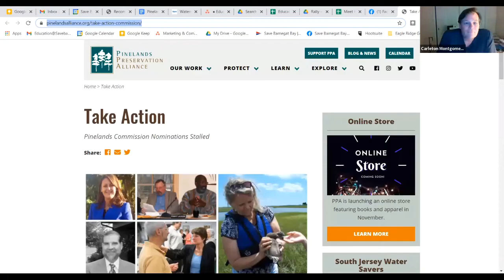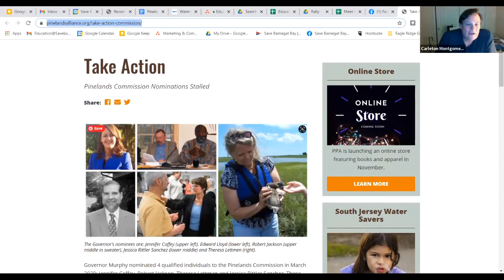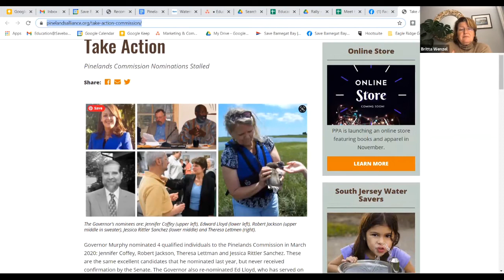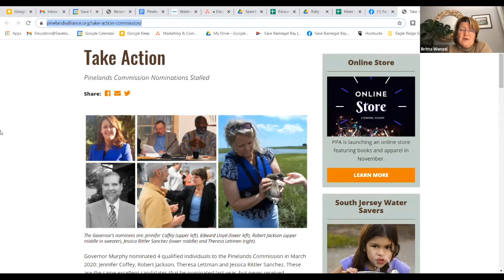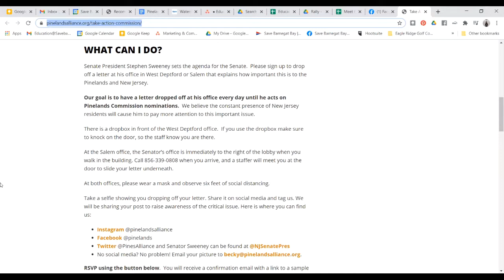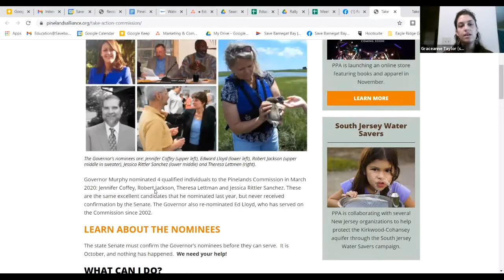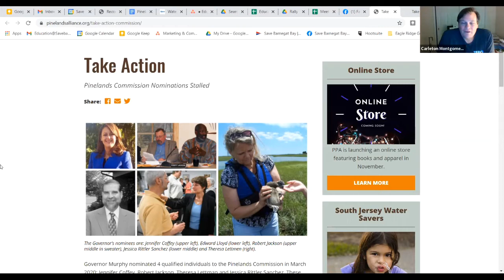Celebrating "The Pine Barrens" by John McPhee with Carleton Montgomery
Throughout the month of November, members of the Barnegat Bay Book Club read "The Pine Barrens" by John McPhee. Our virtual event celebrated his work with a talk from Carleton Montgomery all to do with the Pine Barrens. Carleton serves as the Executive Director of the Pinelands Preservation Alliance.
This was a Zoom meeting on November 30, 2020.